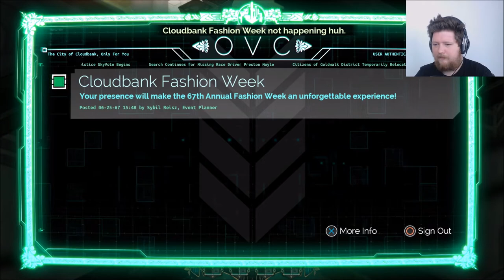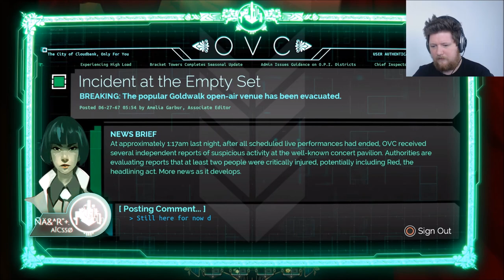Transistor | Don't Turn Left | Episode # 1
Welcome to Transistor, today we begin our journey.